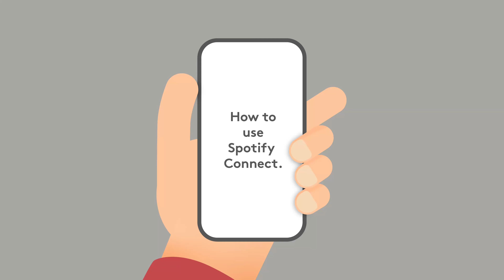How to use Spotify connect